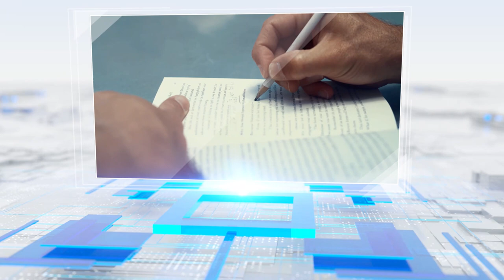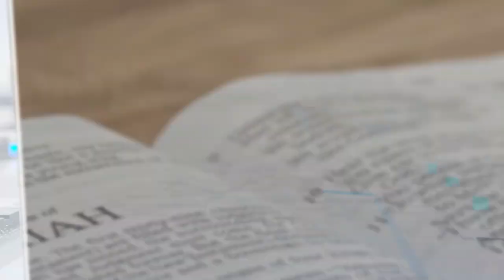Barnaamijka Qalin: Soo koobidda xogta ku duugan dhiganaha Dhaqaalihii Jamhuuriyaddii Soomaaliyeed.